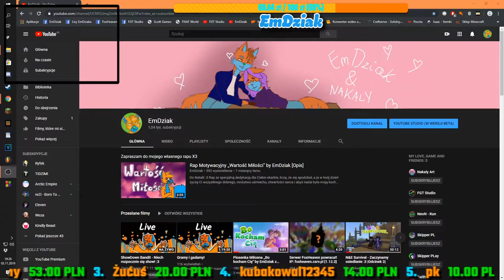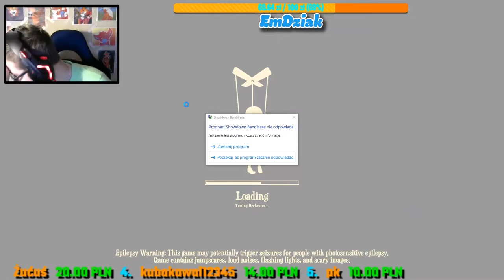Ten gość jest serio ślepy XD - ShowDown Bandit | Chapter 1 | Odcinek 6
★★★ IVEFox - EmDziak ★★★

Co tu wiele mówić, kolejny odcinek z serii ShowDown Bandit :3
Mam nadzieję, że nowe outro doda troszkę więcej życia do filmów ^^

★★★ Zapraszamy serdecznie! ★★★

★★★ Pozdrawiamy: ★★★
★ Nakaly & EmDziak z kanału IVEFox ★